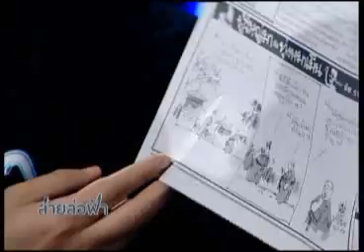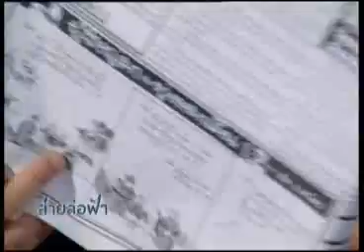สายล่อฟ้า 17 01 55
ข่าวการปรับครม.และมุมมองของ 3 หนุ่มสายล่อฟ้า กับผลที่ได้รับประชาชนจะได้อะไรจากการปรับบ้าง โดยครม.มีการปรับรวดเร็วมากรวบหัวรวบหางและมีการฑูลกล่าวเลย คิดว่าน่าจะเป็นเหตุผลทางการเมืองด้วยส่งผลให้ , เรื่องการจับกลุ่มตัวผุ้ก่อการร้าย แต่สหรัฐยื่นยันไม่มีทางจะถอดคำเตือน โดยกระทรวงการต่างประเทศทำหน้าที่ไม่มีประสิทธิภาพ หากถามว่าครม.ใครควรจะโดนปลดก่อน คิดว่าน่าจะเป็น รมว.กระทรวงการต่างประเทศ คุณสุรพงษ์ โตวิจักษณ์ชัยกุล และ กระทรวงพลังงาน พล.อ.อ.สุกําพล สุวรรณทัต , ทุกข์ของประชาชนไม่ใช่ทุกข์ของรัฐบาล ทุกข์ของทักษิณคือทุกข์ของรัฐบาล